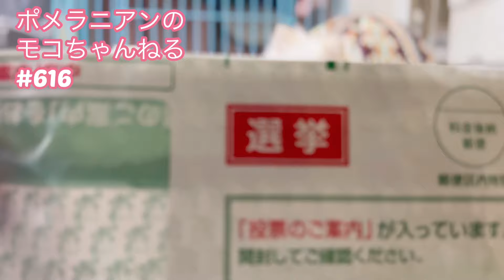選挙に投票するポメラニアン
【ポメラニアンのモコちゃんねる # 616 】

毎週月、水、土曜日　18時配信予定
Twitter・Instagramで動画更新のお知らせ＆オフショットを掲載
【初めて飼う方へのオススメ動画】

ｰｰｰモコの日常はこちらからも見られますｰｰｰ
◆SNS